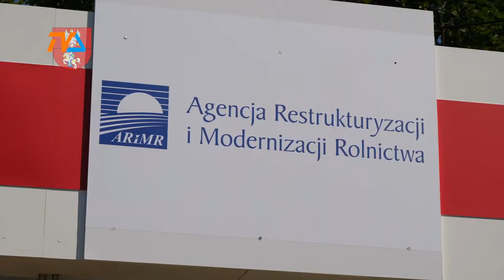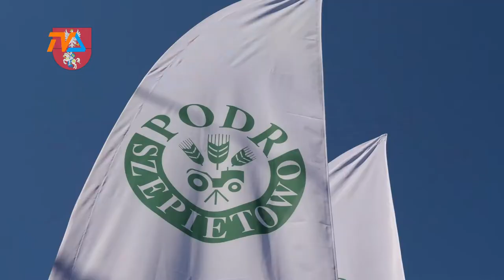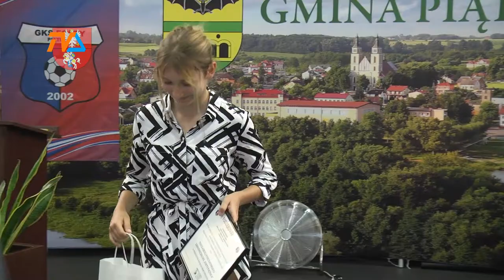Kronika Województwa Podlaskiego |TVSUWAŁKI